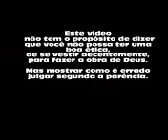GEDEC Y 7336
AS APARENCIAS ENGANAM , VIDEO COM DIREITOS A ...EXERCITO DA FÉ. VIDEO QUE BAIXEI. DE.